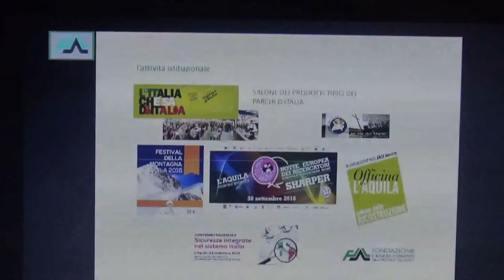Fondazione Carispaq bilancio attività 2017